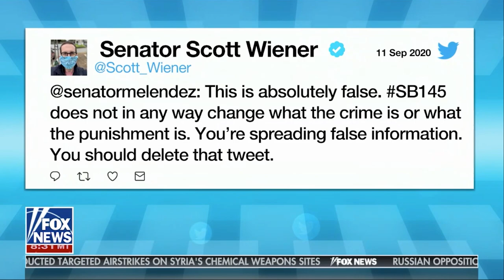Senator Melissa Melendez Joins FOX News to Discuss Controversial Sex Offender Law in California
California State Senator Melissa Melendez joins Fox News to discuss SB 145, the controversial sex offender law, recently passed in California.

Senator Melendez wants Senator Scott Wiener, the Democrat behind this new law to explain, when exactly is it appropriate for a 24-year-old person to have sex with a 14-year-old child?

Follow Melissa!